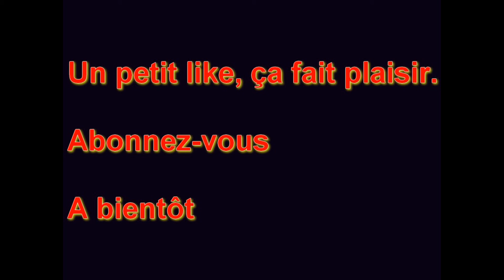LES DEFORMATIONS DE LA CARAPACE (TOBLERONE)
Bonjour,
Quand un mode d'élevage pour une tortue est inadapté, il provoque un phénomène d'ostéofibrose, qui est une déformation de la carapace irréversible. Explication de ce phénomène en revue.